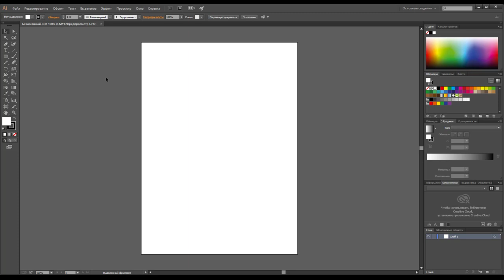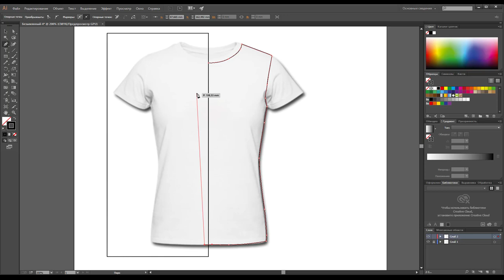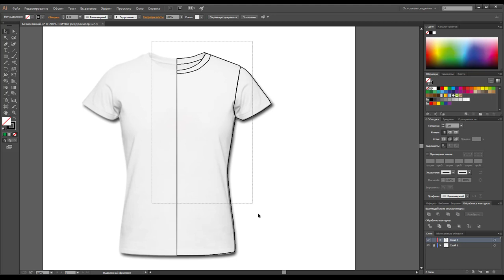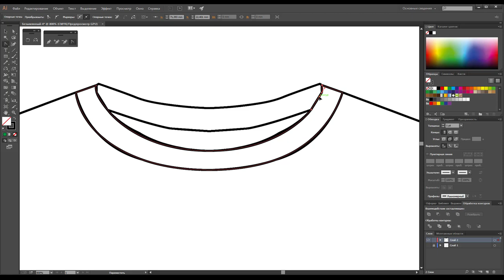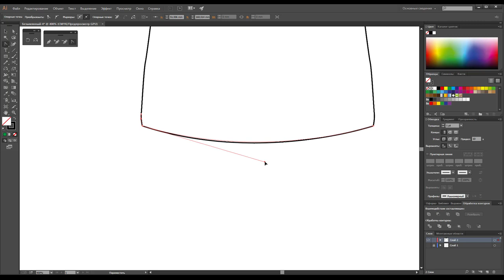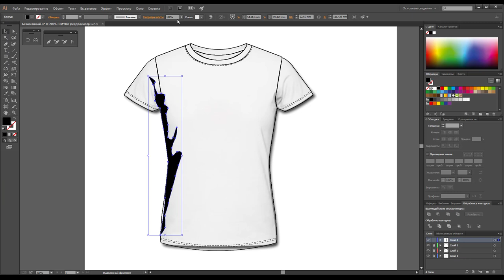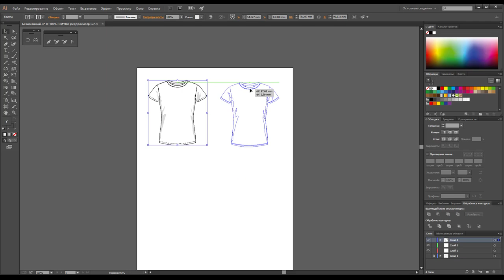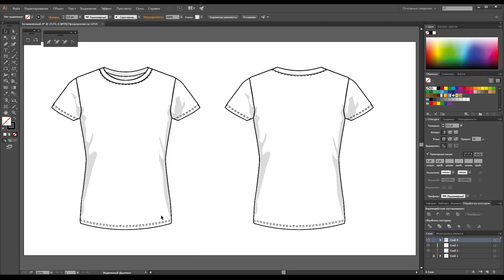Рисуем женскую футболку в векторе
Я работаю в программе Adobe Illustrator CC, на стационарном PC, при помощи мышки и клавиатуры.
Используем технику рисования по фотографии. Для футболки удобный вариант, чтобы создать максимально реалистичное изображение по пропорциям, элементам и теням.
Что делаем и какие инструменты используем:
1) Открываем Adobe Illustrator
2) Создаем файл (Файл – новый - создать) Для печати, вертикаль
3) Открываем картинку (Файл – открыть), копируем картинку и помещаем ее в созданный в начале файл (ctrl + C копировать, ctrl + V вставить)
4) Масштабируем картинку, помещаем ее в нужное нам место
5) Блокируем слой, на котором помещена картинка, что бы она не мешалась
6) Создаем новый слой, на котором будем работать
7) Масштабируем для комфортной работы (лупа)
8) Рисуем прямоугольник на левой половинке, длинная сторона должна попасть на центр (прямоугольник заливка-прозрачная, контур - черный)
9) Рисуем половинку полочки (перо) – должен получиться замкнутый объект, не линия
10) Рисуем рукав (перо) – должен получиться замкнутый объект, не линия
11) Приближаем горловину (лупа, не обязательно)
12) Рисуем горловину переда (перо) – должен получиться замкнутый объект, не линия
13) Рисуем видимую часть спинки (перо) – должен получиться замкнутый объект, не линия
14) Рисуем видимую горловину спинки (перо) – должен получиться замкнутый объект, не линия
15) Удаляем (лупа)
16) Выбираем все – палитра обработка контуров (если не видите, то найдете эту панель в верхнем меню Окно и поставить галочку на обработку контуров) – разобрать
17) Правая кнопка мыши по выделенным объектам – разгруппировать
18) Выбираем ненужные элементы – удалить
19) Правим форму, выравниваем точки (прямое выделение (белая стрелочка), опорная точка (находится в инструменте перо))
20) Выбираем все, инструмент зеркальное отражение, вертикальная ось, как линия отзеркаливания, щелкаем по ней, не отпуская кнопку мыши тянем изображение влево, Shift – что бы получить правильный угол, Alt – что бы копировать. Отпускаем кнопку мышки, затем кнопки.
21) Попарно выбираем объекты, которые нужно слить полочка правая и левая (Shift ля множественного выделения) – обработка контуров – слить
22) Горловина переда – 2 половинки – обработка контуров – слить
23) Горловина спинки – 2 половинки – обработка контуров – слить
24) Спинка – 2 половинки – обработка контуров – слить
25) Корректируем форму горловины, низа и т.д. (прямое выделение (белая стрелочка), опорная точка (находится в инструменте перо))
26) Блокируем слой, создаем новый
27) Рисуем отстрочки по рукаву (перо), пунктир в палитре обводка (если не видите эту палитру, то она находится верхнее меню Окно – обводка). Галочка на окошке пунктирная линия и настраиваем пунктир и толщину. Копируем линию (выделяем, перемещаем, Alt для копирования или ctrl + C копировать, ctrl + V вставить)
28) Отзеркаливаем строчки на левый рукав (зеркальное выделение – Shift + Alt)
29) Рисуем отстрочки по низу (перо), пунктир в палитре обводка, дублируем линию (выделяем, перемещаем, Alt для копирования или ctrl + C копировать, ctrl + V вставить)
30) Рисуем отстрочку по горловине переда (перо, пунктир)
31) Блокируем слой, создаем новый
32) Рисуем тени (перо) (заливка – черная, контур – нет, прозрачность около 17%)
33) Заливаем горловину спинки и спинку, светло серым для создания эффекта объема.
34) Убираем видимость слоя с фото футболки
35) Разблокируем все слои на которых рисовали, кроме слоя с футболкой. Выбираем все, правая кнопка мыши сгруппировать.
36) Масштабируем
37) Отрисовываем спинку. Копируем перед, удаляем горловину переда слив ее с основой.
38) Правим форму, выравниваем точки (прямое выделение (белая стрелочка), опорная точка (находится в инструменте перо))
39) Рисуем отстрочку по спинке
40) Выравниваем. Выбираем все элементы спинки, правая кнопка мыши, сгруппировать.
41) Корректируем размер монтажной области.
42) Ура! Все готово. Мы нарисовали базовую женскую футболку.
Если вы хотите овладеть программой Adobe Illustrator с нуля приходите к нам на курс, мы научим :